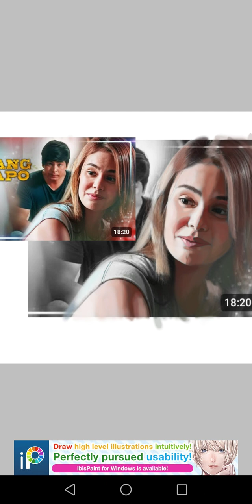batang quapo Tanggol drawing paint sa ibis paint ibana ilawi husay - Rico pogi